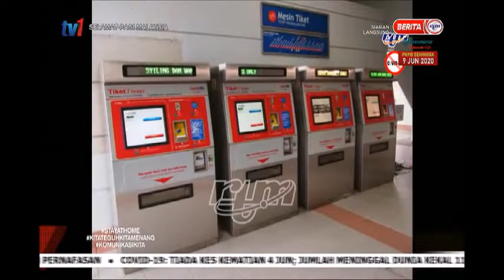5 JUN 2020 SPM – KAPSUL COVID-19 AMBIL TAHU – NORMAL BAHARU – PENGANGKUTAN AWAM DARAT